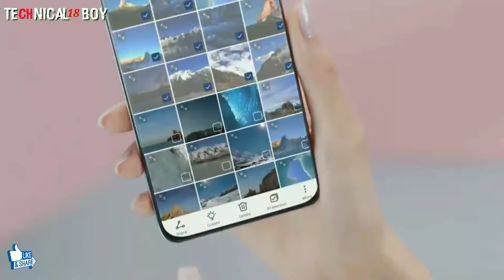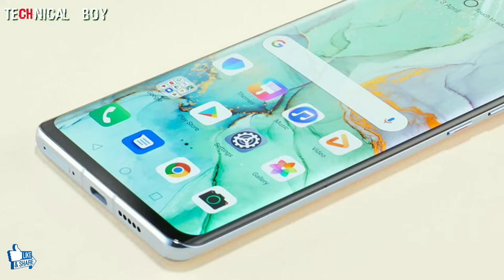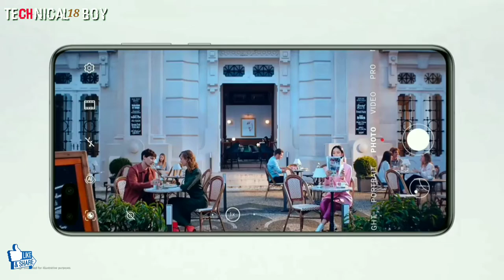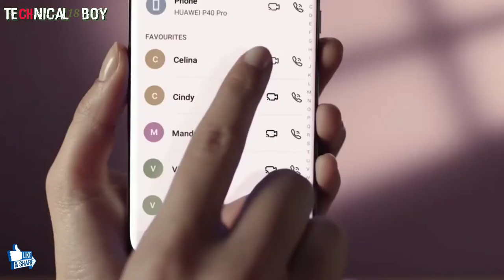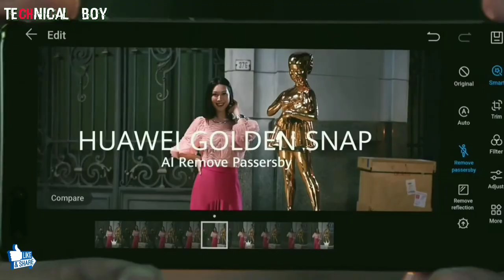Huawei P40pro fist look/Huawei P40pro full specifications,camra,display, processor best budget phone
Huawei mobail
Huawei p40pro

Hy gys in this video I try to give all honest opinion or details about Huawei new smartphone P40pro! Huawei P40pro fist look/Huawei P40pro full specifications,camra,display, processor best budget phone.